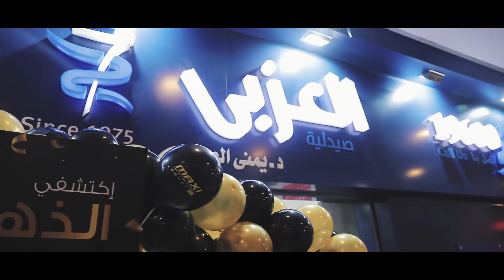Pero Hero Videography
الحجز على فودافون كاش ب 50%